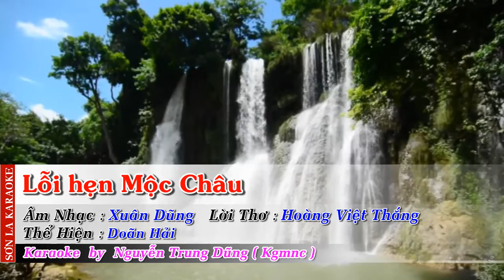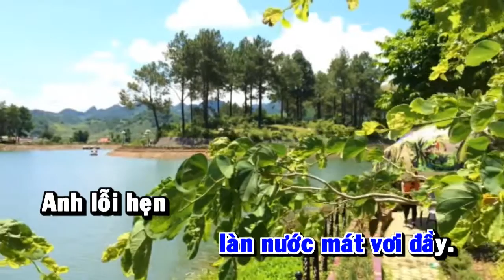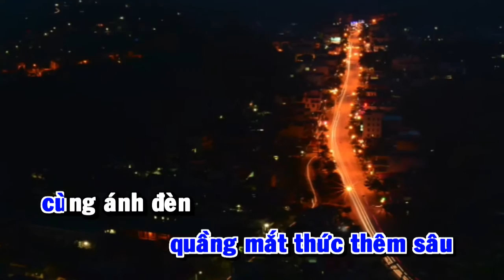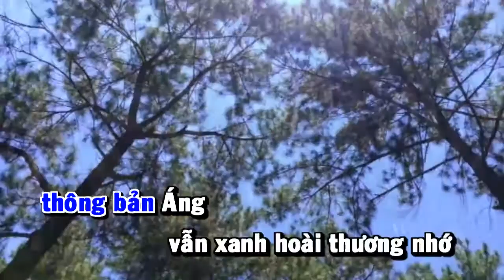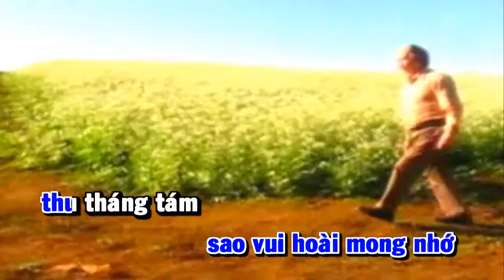[HD] Karaoke Lỗi hẹn Mộc Châu - st: Xuân Dũng ( Karaoke by Kgmnc )